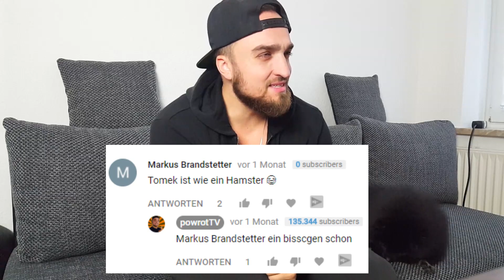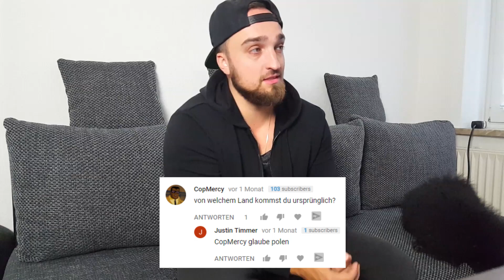DER ZIEGENMANN LÄSST GRÜßEN ✌ Kommentare Kommentieren PowrotTV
Heute werden Eure Kommentare Kommentiert ;) Viel Spaß
Schlusswort:
» Ein neues Fitness/Vlog/Lifestyle Video steht an. Euch erwartet Familienleben, private Einblicke und jede Menge Sport und Scenen aus dem Gym.
Viel Spaß beim Video und ein fettes...
YEAHHH BUUUUDDYYYY!!!